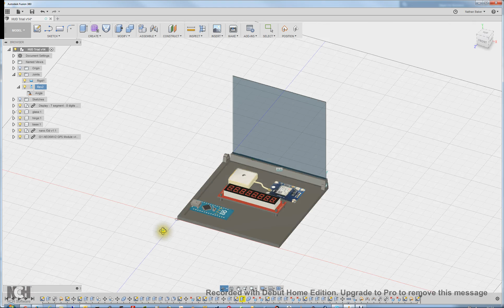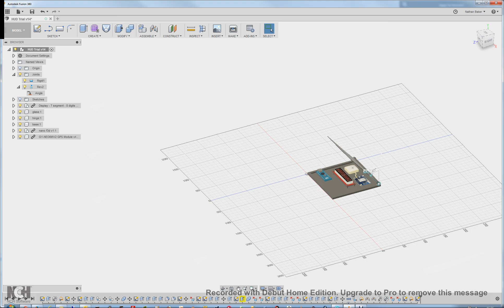testbed for homebrew HUD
the electronics and software are done. fancied modelling it in Fusion 360 to get a feel for layout.  finished thing will go in a case when I can work out the reflection angles, etc.